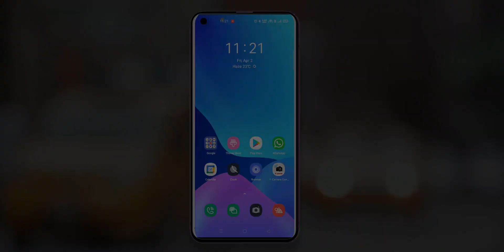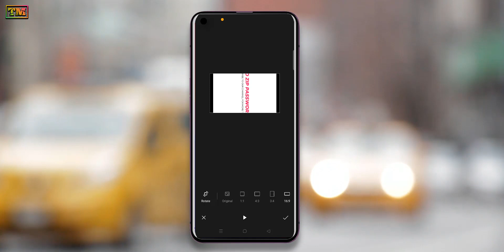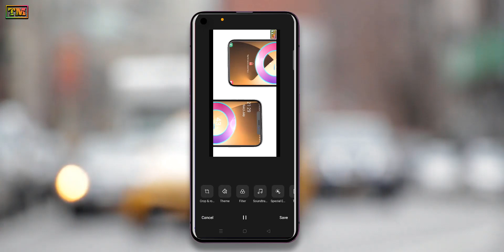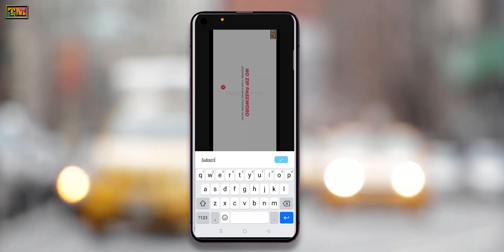Realme New Video Editor Amazing Color Grading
Hello Guys Welcome To Technology Master. In This Video We Have Shown Realme New Video Editor Amazing Color Grading.